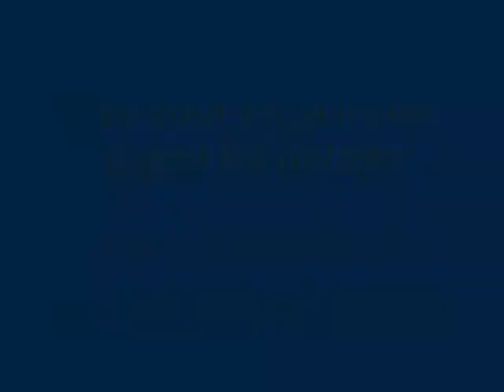GemStar Commercial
Fake commercial for an English advertising project. Pretty good though! =]